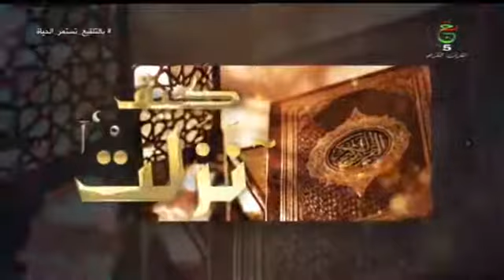كيف نزلت | 2022.01.24